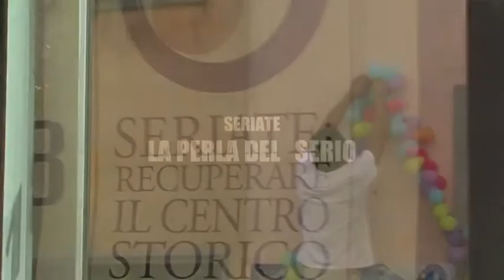seriart 28 agosto 2011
SERIART 2011  - INIZIATIVA  ASSOCIAZIONE RECUPERARE IL CENTRO STORICO DI SERIATE  - 28 AGOSTO 2011

seriART Arte e musica in Centro storico di SERIATE organizzato da ASSOCIAZIONE : RECUPERARE IL CENTRO STORICO

H 16,00-19,30
PERFORMANCE DI ARTISTI
CON L'ECCEZIONALE PARTECIPAZIONE DEI WRITERS
Zolfo | PacOne | Pom | Lose | Manu invisible
a seguire
H 19,30 CONCERTO DIRTY LINDA
H 21,00 CONCERTO MADDDOG REGGAE SKA